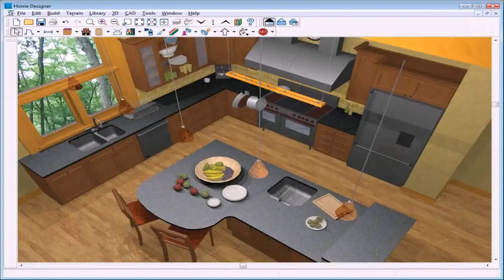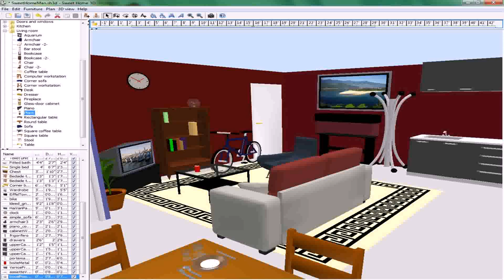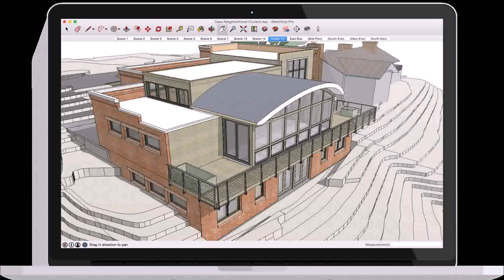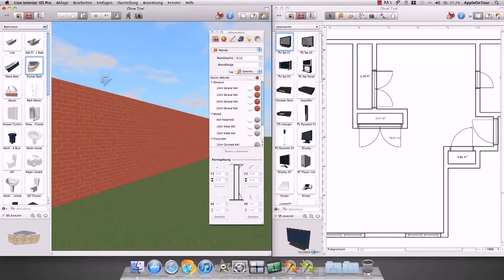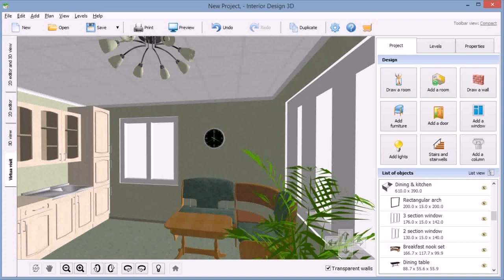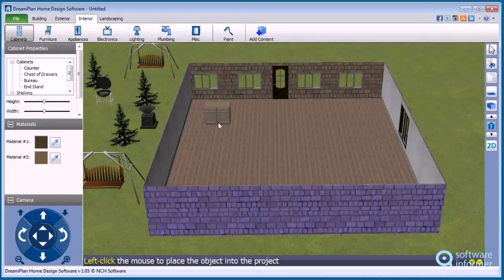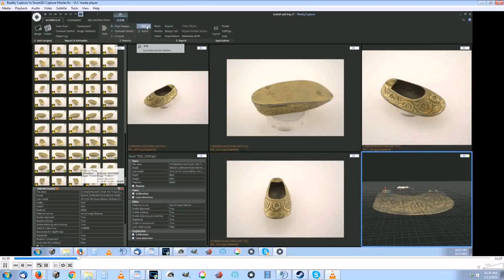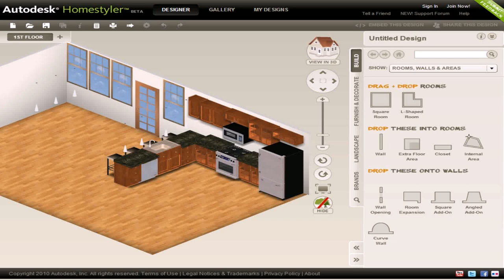Interior Home Design Software Review (see description) (see description)